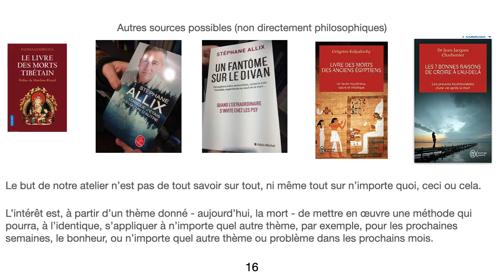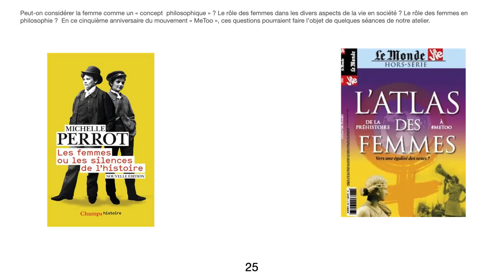troisième heure (le choix d'un thème)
Enregistrement destiné à être lu et commenté par les participants, lors de la troisième séance (6 octobre 2022)